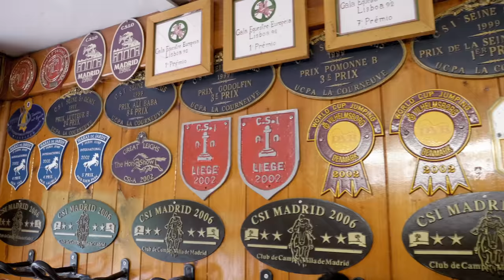BARN / YARD TOUR Team Stockdale - International Showjumper | This Esme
Joe's Instagram @joe_stockdale

This Esme
LEWES
ENGLAND
BN7 9LU